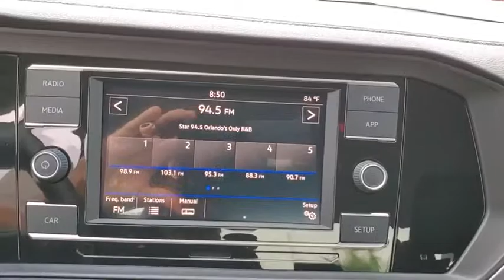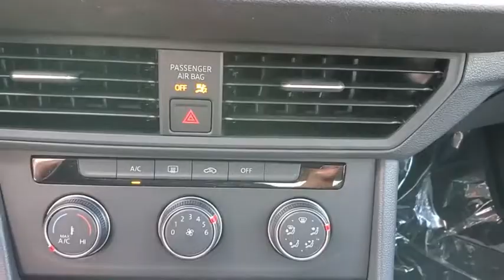2019 Volkswagen Jetta Orlando, Sanford, Kissimme, Clermont, Winter Park, FL 90837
Gray New 2019 Volkswagen Jetta available in Orlando, Florida at Dave Maus VW North. Servicing the Sanford, Kissimme, Clermont, Winter Park, FL area.

Gray 2019 Volkswagen Jetta 1.4T S FWD 8-Speed Automatic with Tiptronic 1.4L TSI Black.Recent Arrival! 30/40 City/Highway MPG